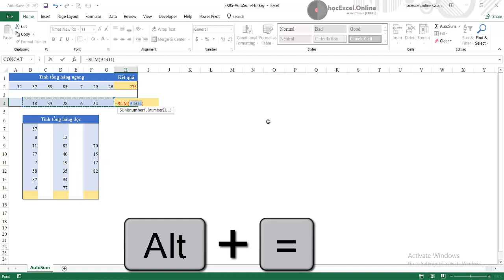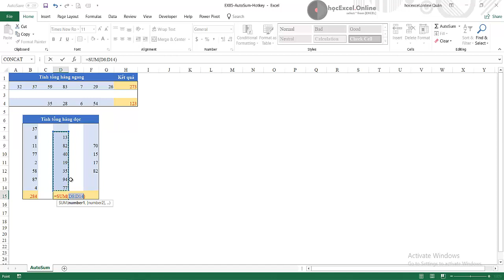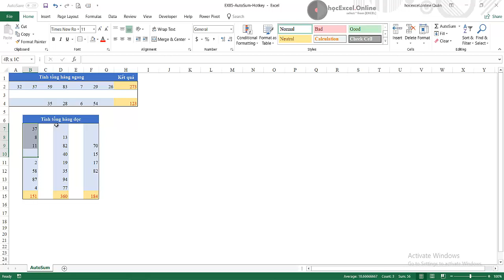Hướng dẫn cách dùng auto sum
▷ Xem thêm "Tự động hoá Excel và báo cáo với VBA"
▷ Xem thêm "Trọn bộ nghiệp vụ và kỹ năng hành chính nhân sự"